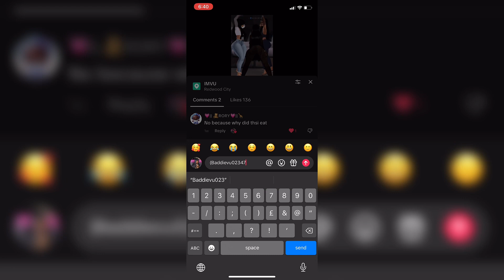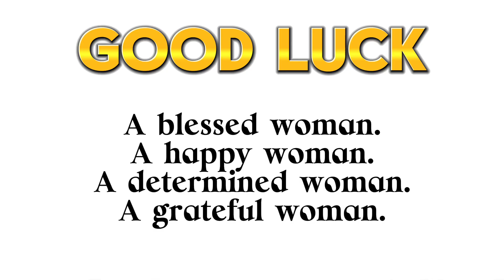10,000 CREDITS GIVEAWAY + AVI MAKEOVER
— ENTRY RULES:

2. Comment under THIS video: How you found me, what your favourite video is and your imvu username
3. Repost this video and tag me in the repost so i know.

[THE WINNER WILL BE REVEALED ON FRIDAY 16 FEBRUARY]

COLLABORATIONS: DM ME IF YOU’D LIKE ME TO REVIEW YOUR IMVU PRODUCTS OR A YOUTUBER COLLAB!